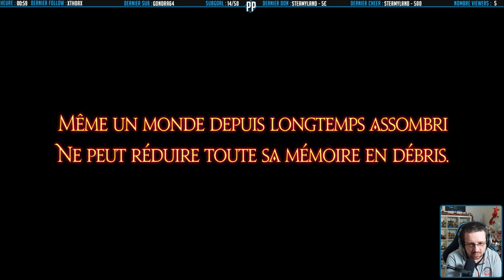(FR) Final Fantasy XIV Endwalker #92 : Un Monde Plein De Vie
Dans cet épisode, Zero va découvrir notre monde

Envie de discuter et de jouer au PPVerse, rejoignez le Discord de la chaine